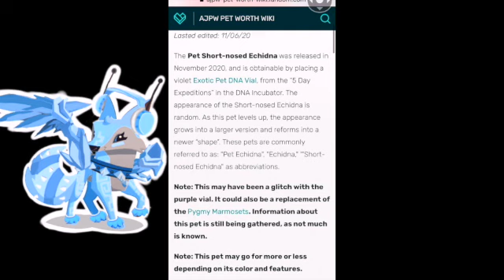NEW EXOTIC PET IN AJPW// ***not clickbait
this is rlly cool!

Can ignore lol
-ajpw
-aj skits
-aj videos
-ajpw skits
-animal jam play wild
-aj halloween
-ajpw halloween
-ajpw christmas
-aj christmas
-ajpw lucky day
-animal jam lucky day
-ajpw update
-aj update
-animal jam
-aj trade attempt
-ajpw trade attempt
-ajpw videos
-aj trades
-how to get rare in aj
-how to get rare in ajpw
-animal jam 2020
-ajhq
-whiteout spike
-phantom dimensions
-opal phantom portal
-aj glitches
-animal jam glitch
-animal jam youtuber
-dna vials
-exotic dna lizard
-ajpw den decorating
-aj den decorating
-ajpw leilani
-ajpw wildworks
-ajpw scamming
-animal jam dream items
-animal jam rarest items
-ajpw rare
-ajpw rarest items
-forest boots
-forest gauntlets
-icy ice cream kween ajpw
-animal jam rares
animal jam pets
-ajpw pets
-aj looks
-ajpw looks
-aj contest
-aj free rares
-animal jam costume ideas
-ajpw outfit ideas
-aj outfit ideas
-moku ahi
-leilani
-jamma township
-ajpw daily log in
-animal jam daily login
-rares over friends
-mount sheever
-rim
-rare item monday
-how to get rare
-how to get sapphires
-how to get gems
-phantoms
-how to get rich in ajpw